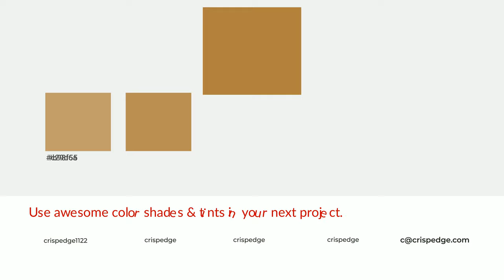Shades & Tints of Amber Romance color b18140 A Cool Yellow color 9d7238 #896431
Shades of Amber Romance color b18140 Cool Shades of Amber Romance color with Yellow hue for your project!

Shades
Hex 9d7238

Tints
Hex b98f55